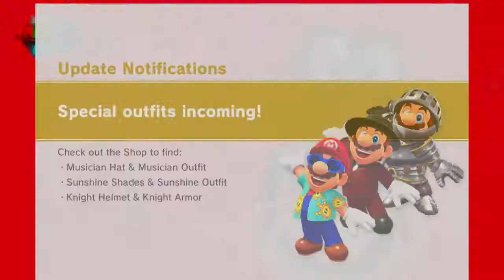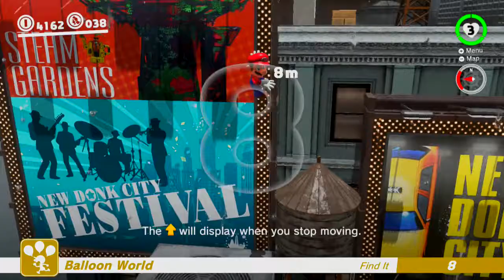First time playing Luigi's balloon world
Bing-Bing-Wahoo!